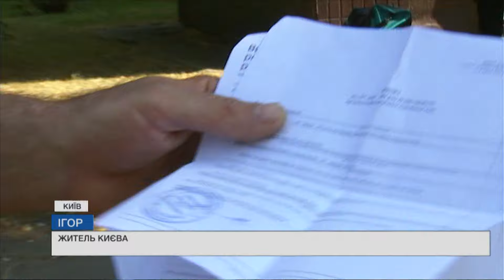⚡ВАЖЛИВО! СЬОГОДНІ термін оновлення даних закінчується! Що відбувається у ТЦК і ЦНАПах Києва?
Сьогодні останній день оновлення військово-облікових даних. Ті, хто не встигне цього зробити, ризикують бути оштрафованим. Сума чимала - від 17 тисяч до 25 із половиною тисяч гривень. Яка ситуація наразі біля ТЦК та ЦНАПів у Києві - перевірила наша журналістка Ярина Марків.